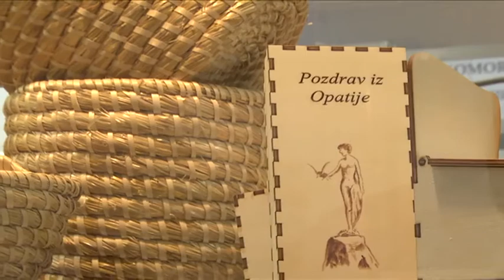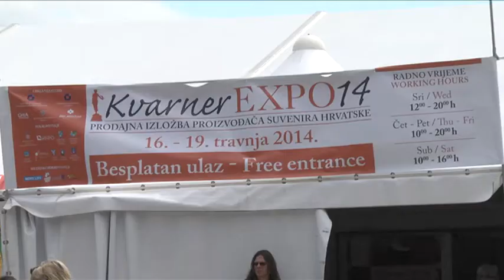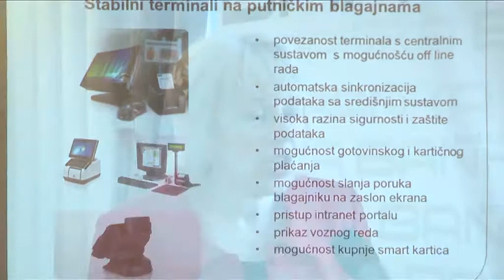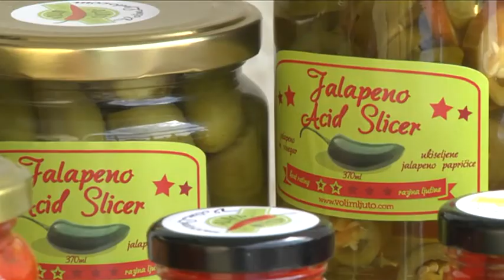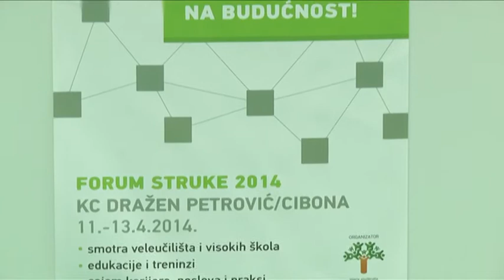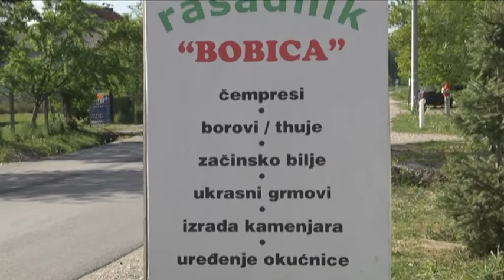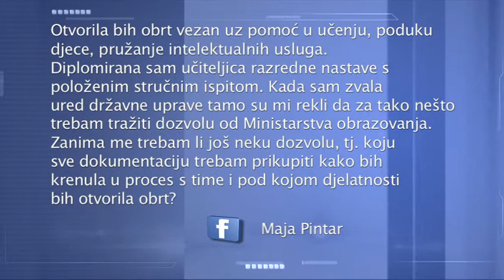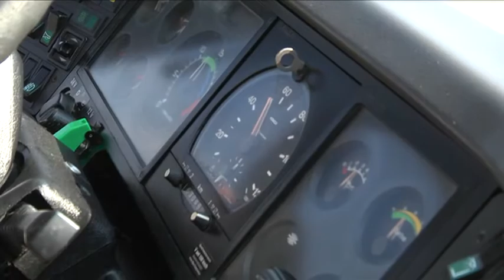Obrtnik i partner - 19.4.2014.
Prilozi:
- Na pragu turističke sezone posjetili smo izložbu proizvođača suvenira "Kvarner Expo" 1:20
- Kako suvremeni oblici plaćanja karticom, mobitelom ili internetom utječu na razvoj turizma (Okrugli stol "e-turizam") 5:21
- Kako ljubav prema ljutom može izrasti u papreno dobar posao? ( Volim ljuto, vl. Goran Vrabec) 9:55
- Zašto je spoj visokog obrazovanja i obrtništva važna prilika za hrvatsko gospodarstvo (Forum struke) 14:35
- Zavirili smo u zelenu oazu obitelji Brlek i doznali tajnu lijepo uređenih vrtova (rasadnik "Bobica", vl. Slađana Cvrk Brlek) 18.29
- Facebook rubrika "Pitajte-odgovaramo" 22:50
- Vijesti i najave iz svijeta obrtništva 24:20